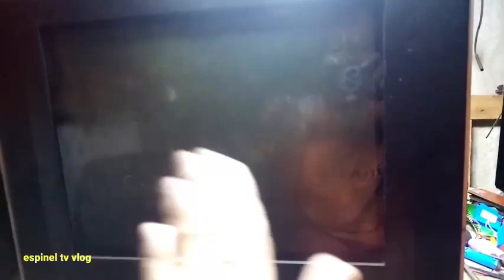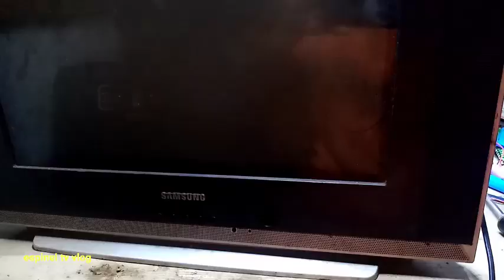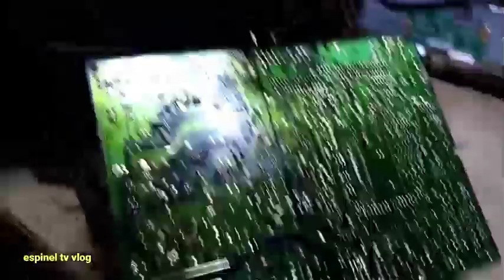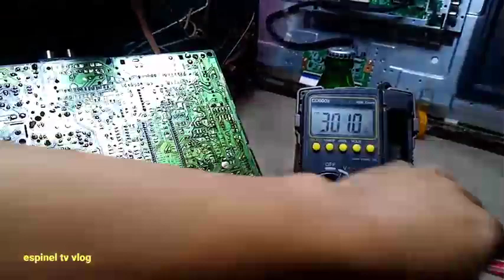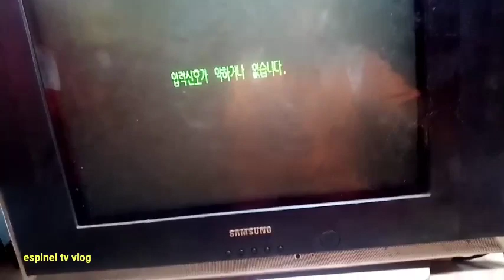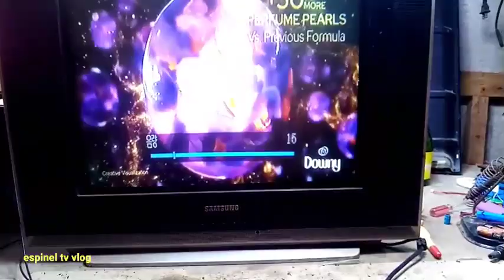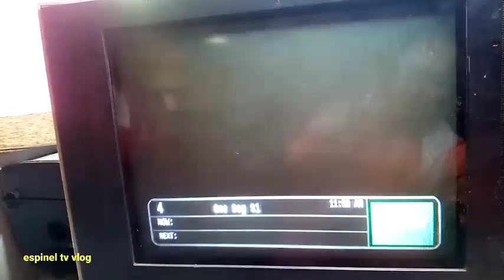samsung crt tv 21inch no ruster good power.how to repair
Samsung crt tv 21inch no ruster good power how totepair..